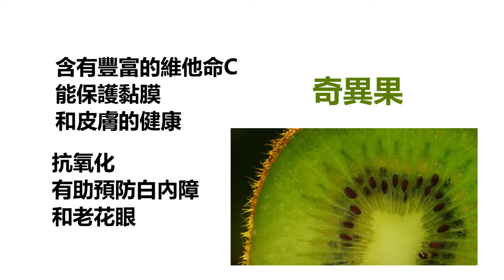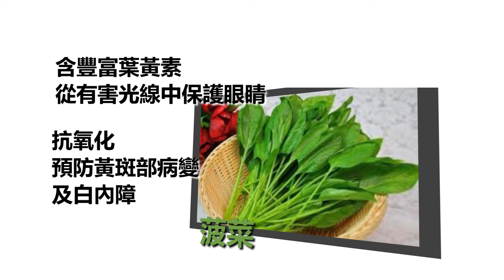20180813 UPower 5大護眼蔬果保護「靈魂之窗」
常用電腦，又時時玩手機，雙眼長時間曝露於電子產品刺激下，普遍出現用眼過度問題。若長期維持同樣情況，不但容易視力衰退，甚至進一步有白內障等眼疾。所以日常要適當保養「靈魂之窗」外，不妨多吃以下5款常見的天然蔬果護眼。